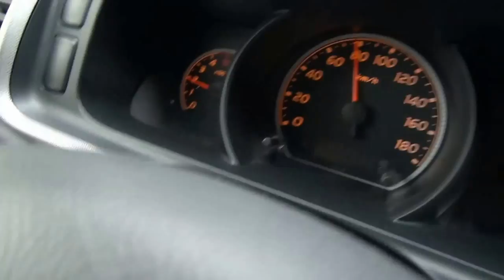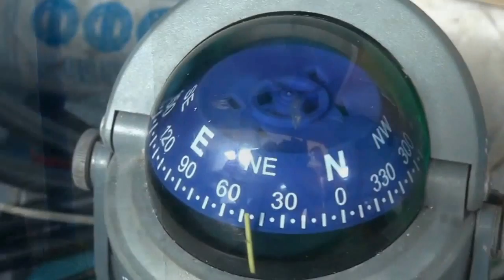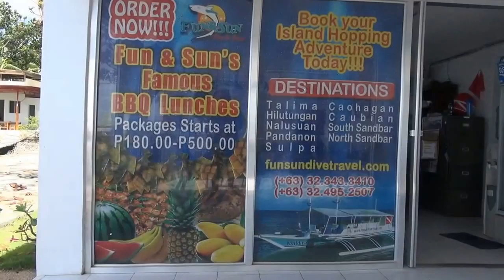сафари филиппны 02 11 2013по15 11 2013г movie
дайвинг филиппины. полная версия ноябрь 2013г САФАРИ по островам Себу.Мактан.Малапаскуа.Баликасаг и дугие. очень маленькие.